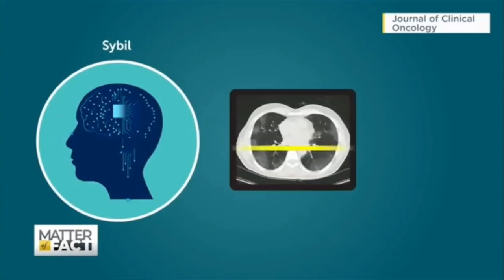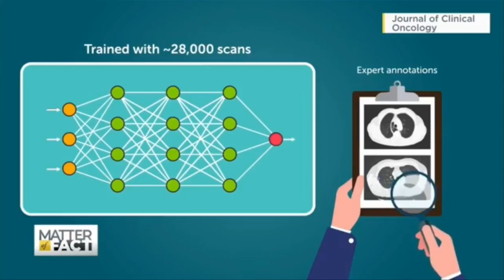AI predicts lung cancer 6 years early | Soledad O'Brien explores the MIT Jameel Clinic's Sybil tool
Matter of Fact's Soledad O'Brien interviews Mass General Cancer Centre's Lecia Sequist about the MIT Jameel Clinic's new artificial intelligence tool, Sybil, that can predict lung cancer up to six years in advance.